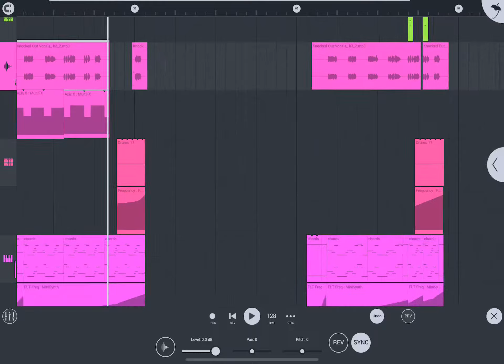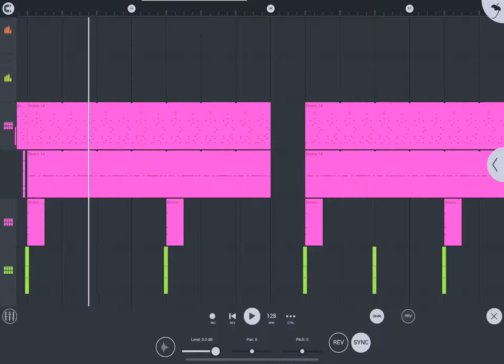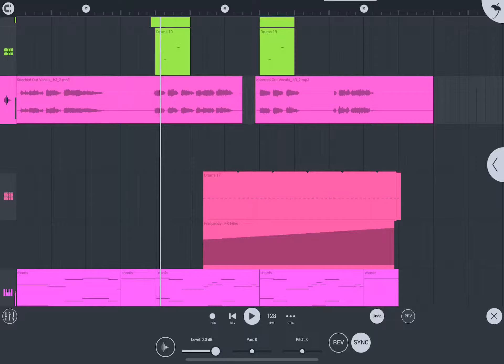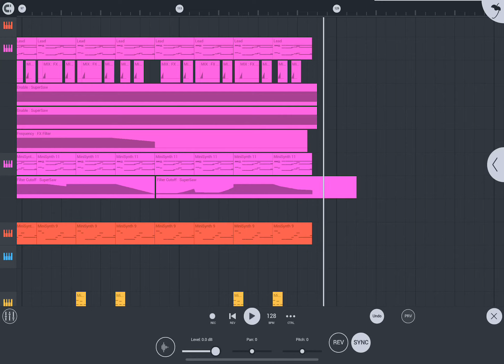DMKMKL - UNDER THE SEA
Dominik Meckel (born 21 october 1994), better known by his stage name DMKMKL, is a german newcomer, record producer, and songwriter.

in his youth he became interested in producing music and recorded his first songs on GarageBand.

A JOURNEY INTO SOUND is his first debut album 2019.

THIS GROWING LOVE is the first pre-EP for the second album to be released in the middle of the year. the second album is called A BEAUTIFUL MELANCHOLY.